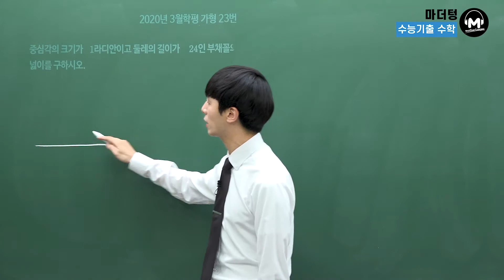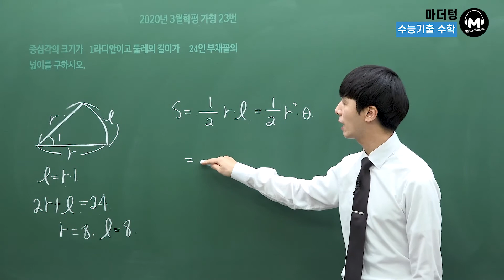[마더텅] 2020년 3월학평 가형 23번 (해설 : 손광현 선생님)